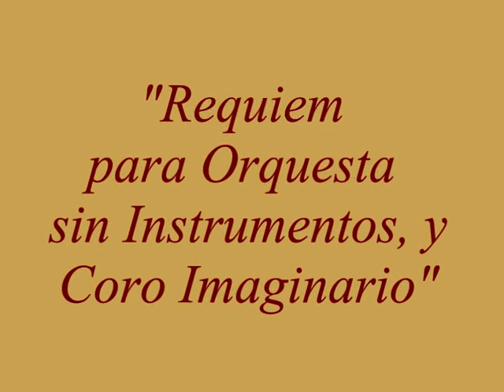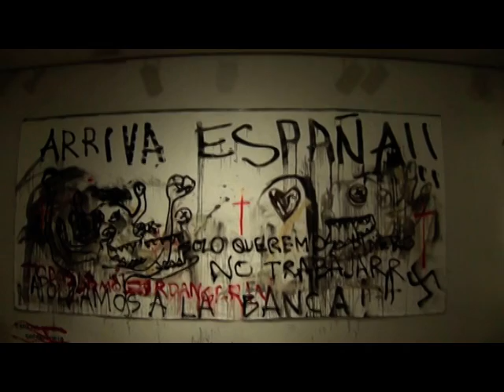Requiem para Orquesta sin Instrumentos, y Coro Imaginario.mpg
(...) Creo que suena un Requiem en modo menor, o a mí me lo parece, pues las imágenes evocadoras que percibo desde una altura considerable, se mezclan  con las voces imaginarias y los sonidos de esa Orquesta desnuda de instrumentos. El conjunto coral mixto, se ha quedado en una sala vacía de personal y no se escuchan sus voces, porque la música, se ha ido a otra parte arrastrada con ese ulular del viento.